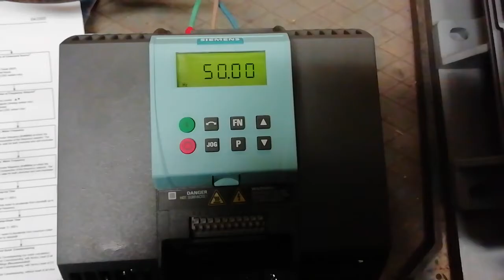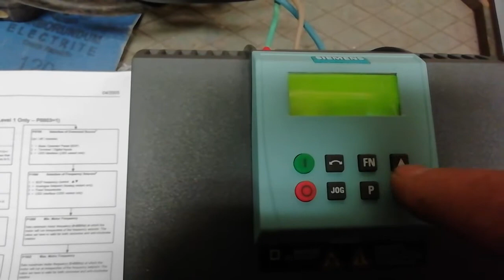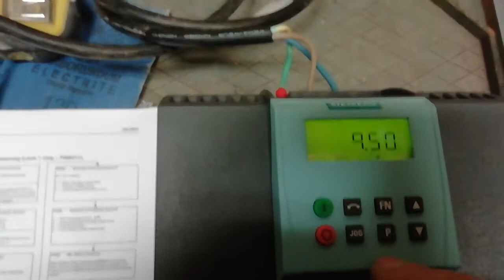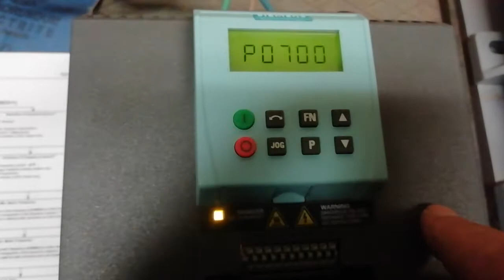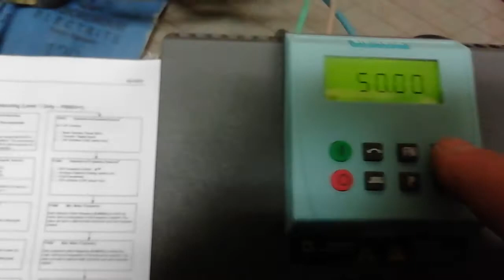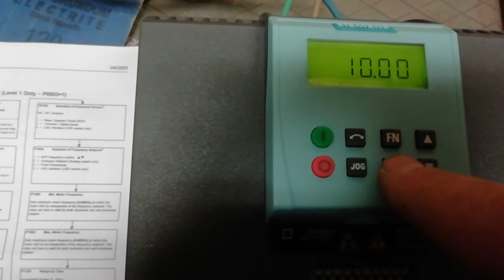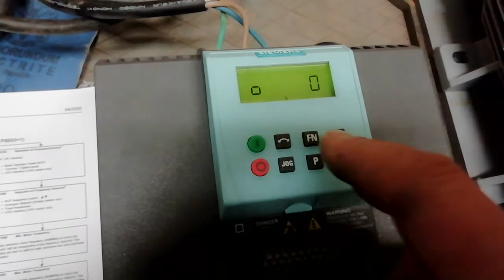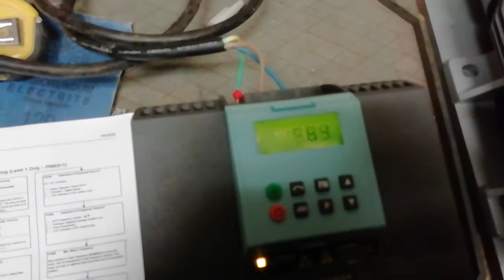SIEMENS Sinamics G110 gyors beállítás